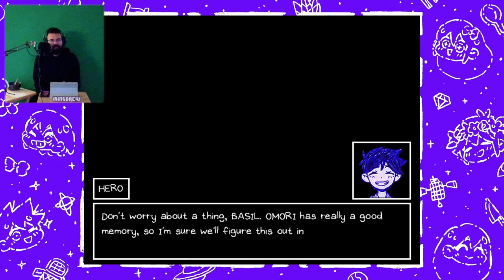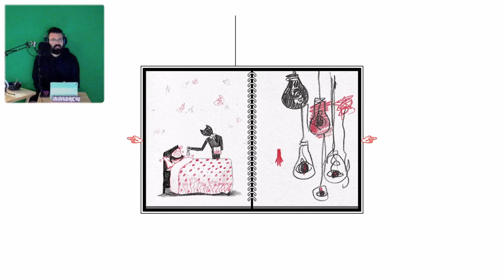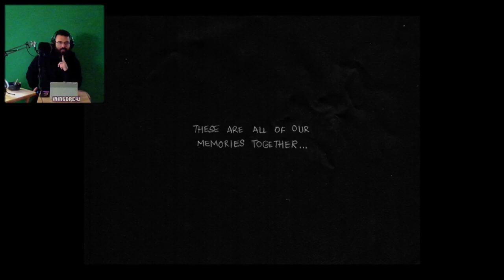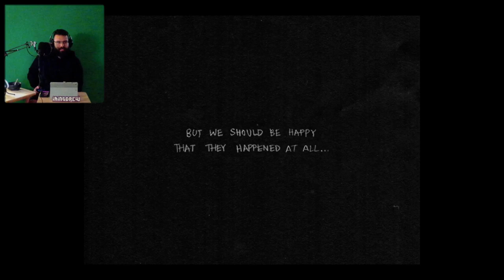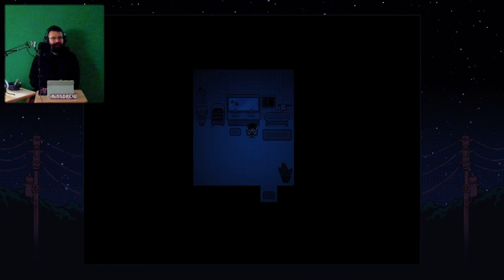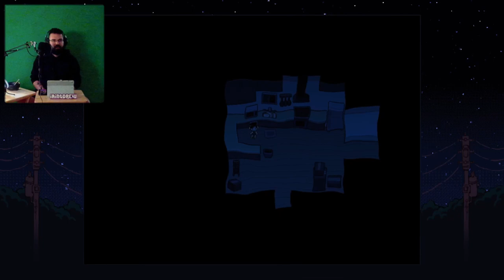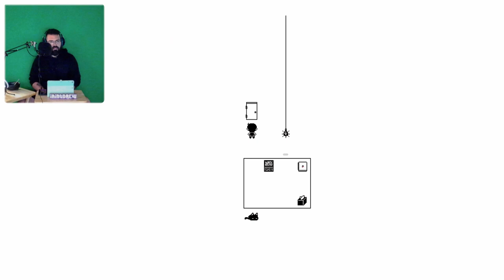Facing my fears | Omori (part 3)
Gameplay is from my Twitch Streams